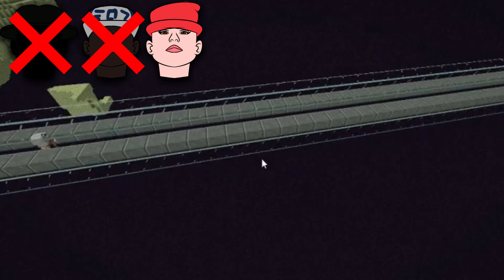Young Sheldon HARDCORE! Episode 1: A New Beginning...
i made this in 5 minutes lol

The Hardcore logo is made by ZombieMasterT-Rav on Deviantart

This was for April Fools, just thought it would be funnier to upload it April 2nd.